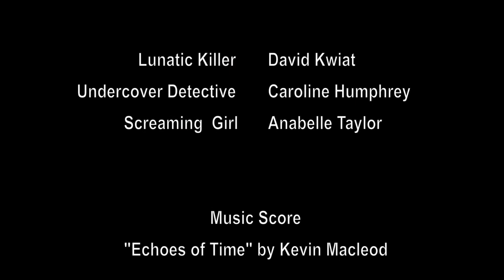D A F F I D - Micro Horror Film - HD - Alternate Cut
Thoughts of an introspective serial killer.

This version has been approved for all audiences.

MUSIC (end credits): "EXHALING OR BREATHING IN" by MUTILATION RITES (NY) - Please visit the band

Why "DAFFID"? I'm not at liberty to say. This is only a test.